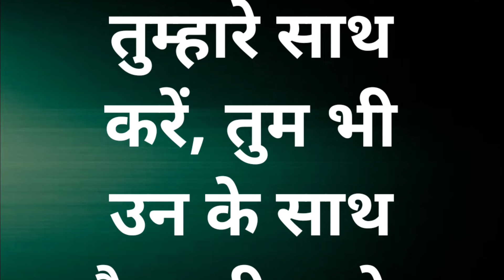शाहरुख़ खान ने बोला यीशु का वचन / Shahrukh Khan Preach Word Of Jesus